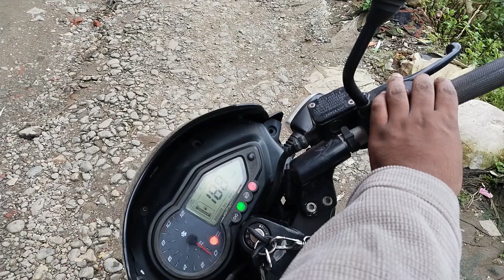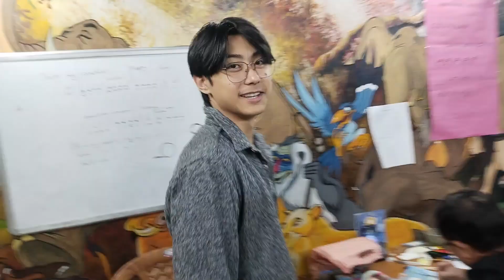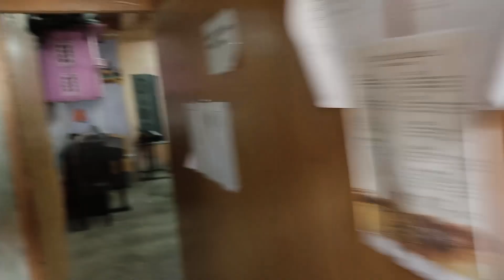Annual Concert Practice Vlog